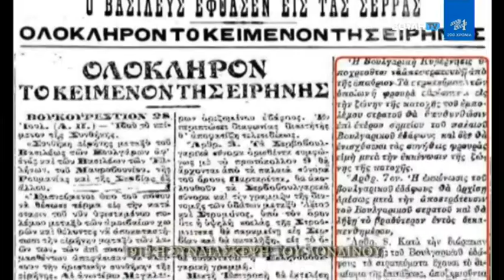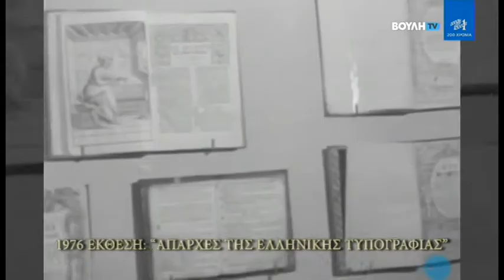Σαν Σήμερα Στην Πολιτική (24/11)